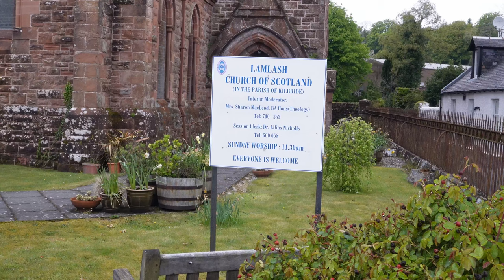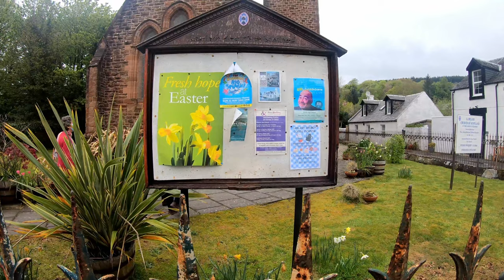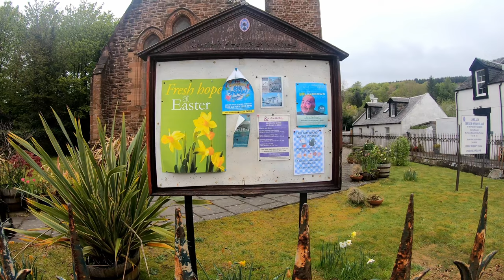Lamlash Church Bells | Binaural Audio 4K Video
Listen to the beautiful sound of the church bells in Lamlash and watch the church goers going in for the morning service.

The sound is binaural so if you listen with headphones on it'll sound like you're right there.

FIlmed with some ambient footage of Holy Island out in Lamlash  Bay, which is the view from the church, as well as static footage of the church in 4k and some GoPro footage of the scene from close up.

My favourite part is the sounds of the sea towards the end, recorded on my binaural mics. Amazing sound. I'm looking forward to getting the hang of binaural recording outdoors as it absolutely fascinates me.

Recorded on 1 May 2022. If you'd like to catch the bells IRL, they play from 11:15 a.m. for fifteen minutes and can be heard right across Lamlash.